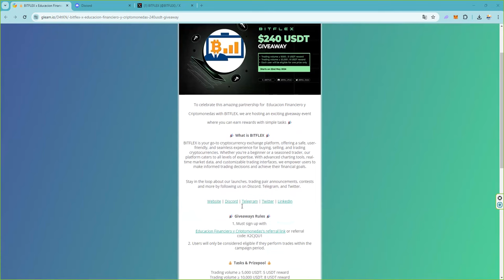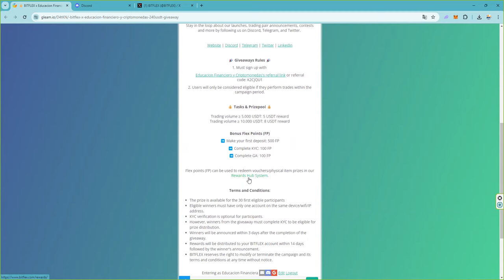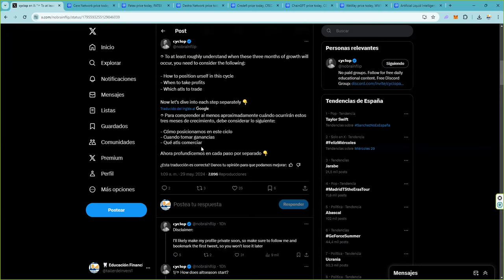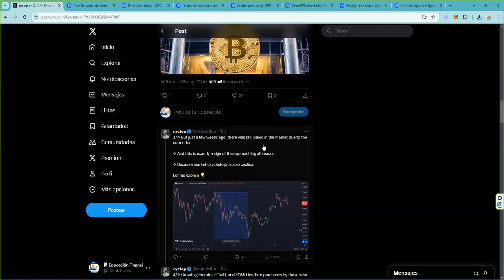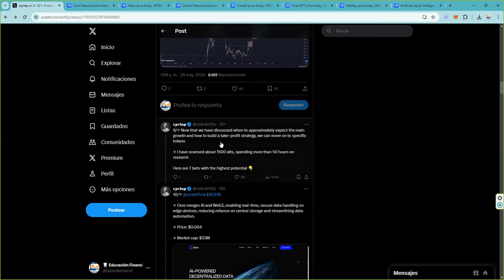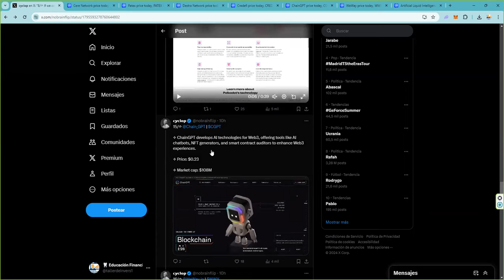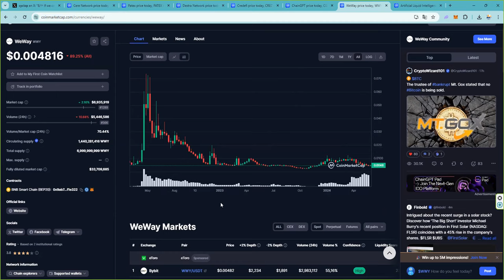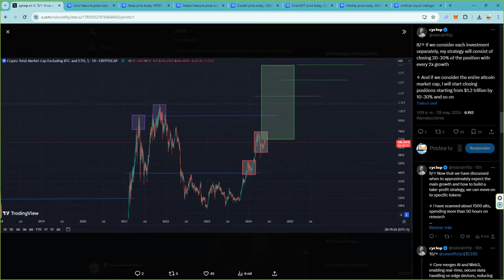fomo ¿En que momento cerrar posiciones en la altseason altseasoncrypto 2024-2025 bullrun btc ?